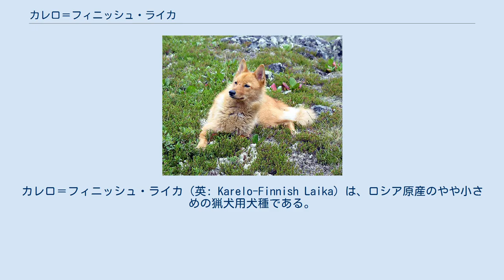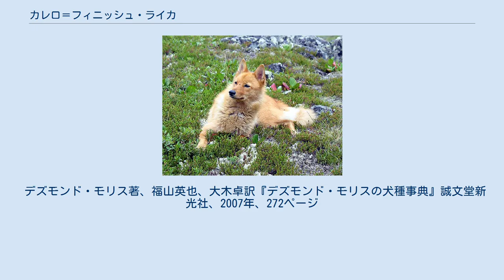カレロ＝フィニッシュ・ライカ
カレロ＝フィニッシュ・ライカ（英: Karelo-Finnish Laika）は、ロシア原産のやや小さめの猟犬用犬種である。
カレーリスカヤ（英：Karelskaja）ともいう。
フィニッシュ・スピッツのロシア版の犬種であり、同一の犬種とみなす場合もある。
フィンランドとロシアそれぞれのケネルクラブであるフィンランド・ケネルクラブとロシア犬学連合は、2006年に本種とフィニッシュ・スピッツを同種とすることで合意した。
 もともとはフィニッシュ・スピッツと同一の犬種である。
ロシア革命の後に、カレリア地方のロシア領で、同種を「カレロ・フィニッシュ・ライカ」と呼ぶようになり、また血統が分かれて、フィニッシュ・スピッツとはやや異なる容姿となった。
ロシアの猟犬としては小型だが、鳥や、リス、ノウサギ、キツネ、テンなどの小型・中型の獲物だけでなく、クマ猟にも使われる。
 外見はフィニッシュ・スピッツによく似ており、キツネのように首から肩に密集した毛が生えている（伝説では北欧の猟犬とキツネを祖先とするという）。
このたてがみの色は、フィニッシュ・スピッツはレッド単色であるが、カレロ・フィニッシュ・ライカではフォーンやブラックも見られる。
耳は立ち耳、尾はふさふさした巻き尾である。
 コートの長さは基本的にロングコートだが、夏季はショートコートに換毛する。
コートは厚く密生していて、防寒性が高い。
ただし、熱がこもりやすいので夏季が高温になる国で飼育する際は熱中症に注意が必要である。
 性格は陽気で人懐こく、作業意欲が高く、吹雪の中であっても狩猟をやり遂げることが出来る。
その一方で、繊細なところもあり、飼い主に罰を与えられるとすぐに元気をなくすと言われる。
 デズモンド・モリス著、福山英也、大木卓訳『デズモンド・モリスの犬種事典』誠文堂新光社、2007年、272ページ